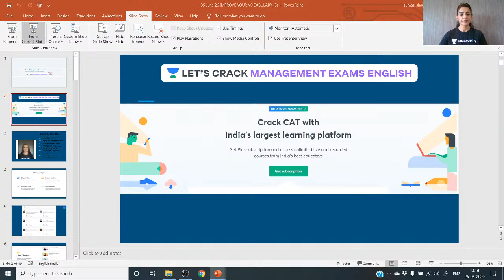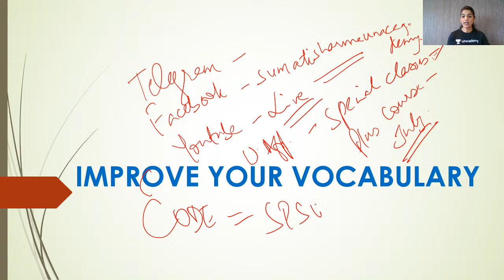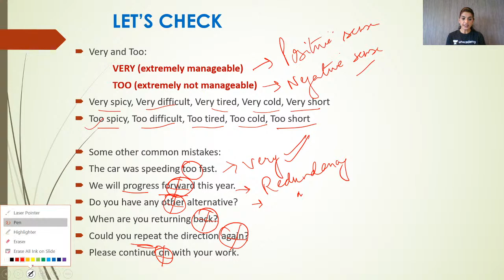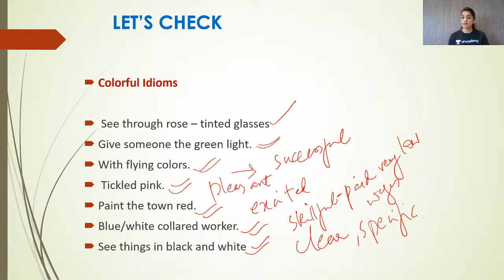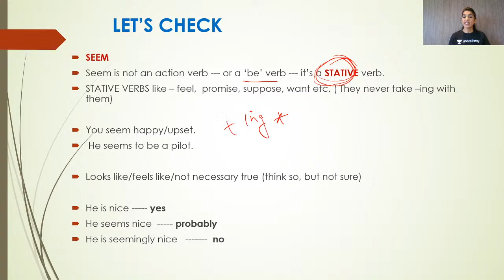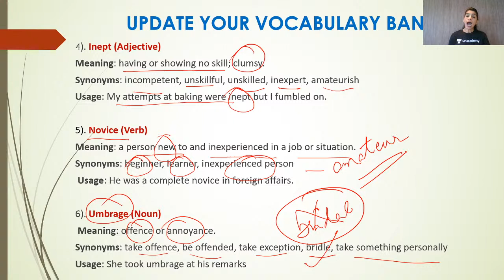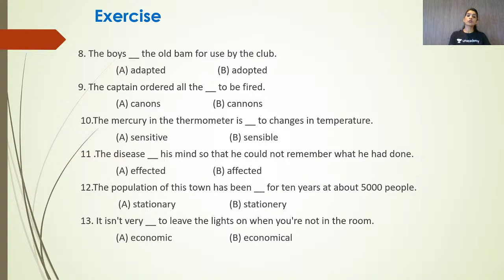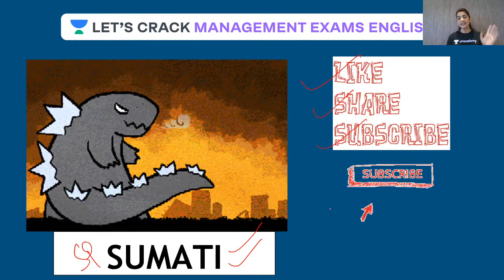Build Up Vocabulary | Vocabulary for CAT 2020 | CAT/MBA I Sumati Sharma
Sumati Sharma has covered 'Vocabulary for CAT 2020' for MBA/CAT English aspirants.

This lesson starts with a discussion on 'Vocabulary for CAT 2020'. It is a very important topic for the preparation of all Management Exams like CAT/MAT/GMAT/XAT/GRE/CMAT/SNAP/TOEFL/IELTS/NMAT. In this lesson, "Sumati Sharma" shares her various preparation strategies along with examples that will help you to crack the exam.

Watch the video to excel in your preparation for CAT 2020/2021/2022.

Unacademy Subscription Benefits:
1. Learn from your favorite teacher
2. Dedicated DOUBT sessions
3. One Subscription, Unlimited Access
4. Real-time interaction with Teachers
5. You can ask doubts in the live class
6. Limited students
7. Download the videos & watch offline